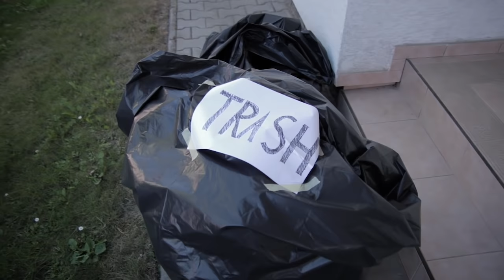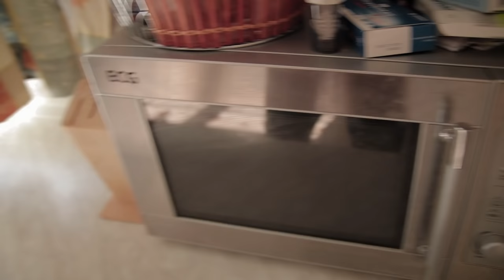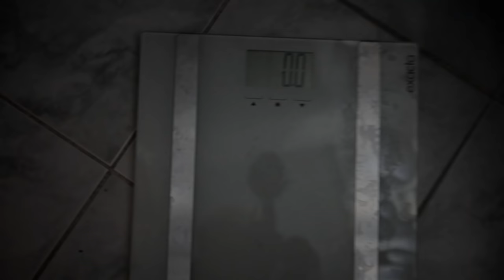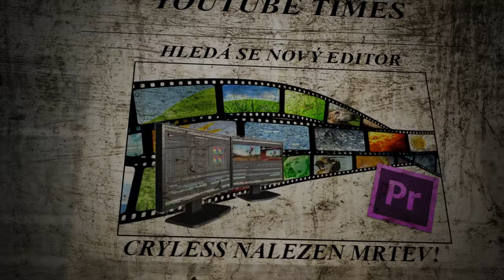HOUSETOUR!!!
Prohlédněte si náš společný "YouTubarák" s Wedrym a Baxtrixem.

EDITED BY CRYLESS